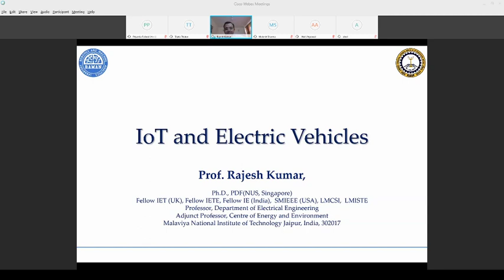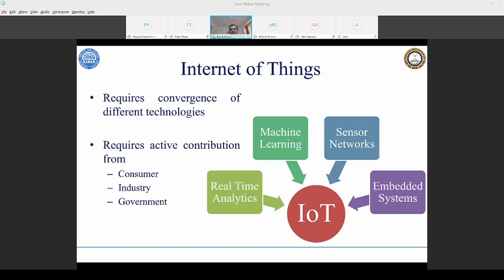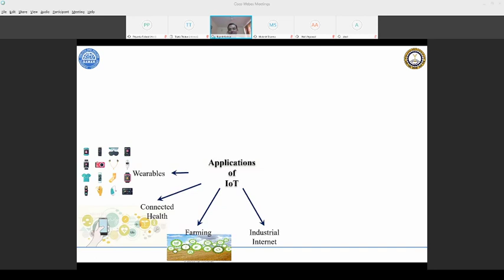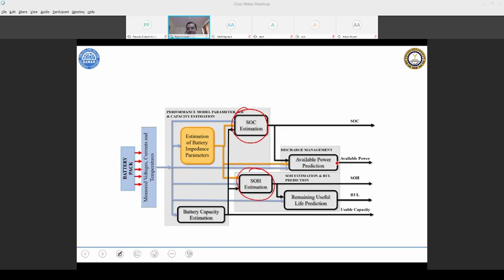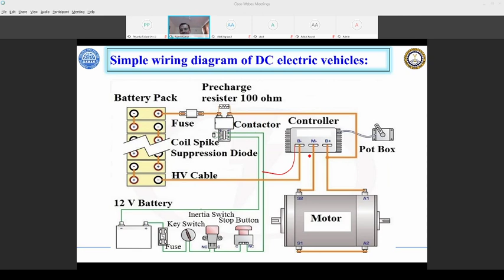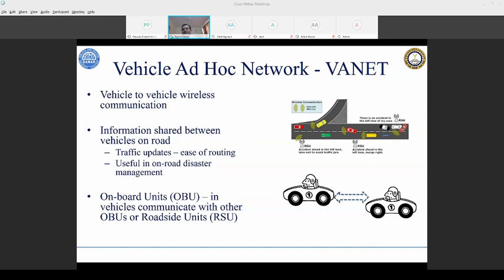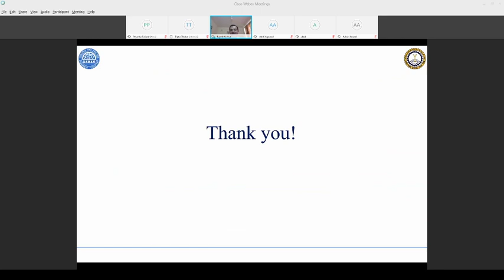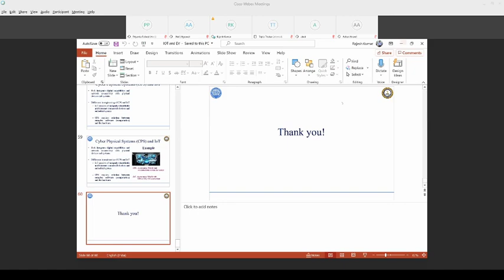IoT Workshop: Applications in Smart Energy Management: Day_4 Session_1 By Mr.Rajesh Kumar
MANIT IoT Workshop: Applications in Smart Energy Management: Day_4 Session_1 By Mr.Rajesh Kumar

Five days online Workshop
On
Internet of Things (IoT): Applications in Smart Energy Management

Organized By:
Department of Electrical Engineering
Maulana Azad National Institute of Technology
Bhopal